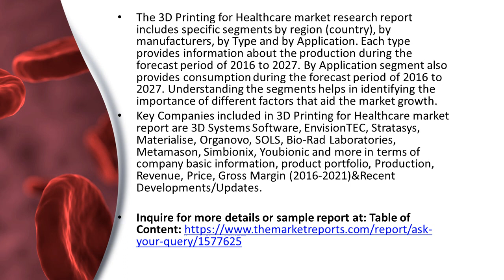Global 3D Printing for Healthcare Market to Grow at a CAGR of 14.7% during 2021-2026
The global 3D Printing for Healthcare market was valued at US$ 817 million in 2019 and is expected to reach US$ 2153 million by the end of 2026, growing at a CAGR of 14.7% during 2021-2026.
This report focuses on 3D Printing for Healthcare volume and value at the global level, regional level and company level. From a global perspective, this report represents overall 3D Printing for Healthcare market size by analysing historical data and future prospect. Regionally, this report focuses on several key regions: North America, Europe, Asia-Pacific, Latin America and Middle East & Africa.